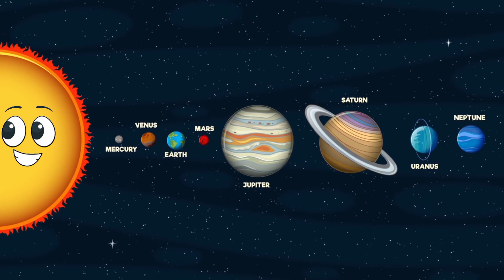Meet All 8 Planets |Solar System Song |Sun and Planets Introduce Themselves in Simple Rhyme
🌟 Title:

"Meet the Planets – Fun Solar System Song for Kids!"

📝 Description:

Let’s fly through space and meet every planet one by one! 🚀🌍 In this fun and easy planet song, each planet introduces itself with simple rhymes and cool facts. From Mercury’s speed to Neptune’s windy storms, kids will love learning about the solar system in a playful and musical way.

Perfect for preschoolers and young learners – this video makes science exciting and memorable! 🌞🪐🎵

Learn the planets in our solar system with this catchy and fun planet song that kids love! Sing along with the upbeat melody and remember the order of the planets in a fun and engaging way. From Mercury to Neptune, this planet song is the perfect educational tool for kids of all ages. Whether you're a parent, teacher, or student, this fun planet song is sure to get stuck in your head and help you remember the planets like never before!